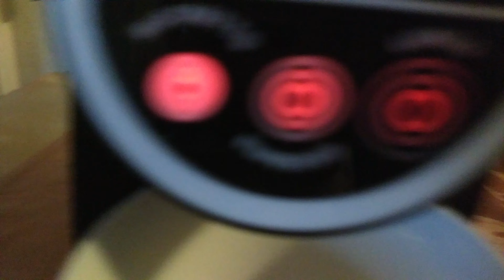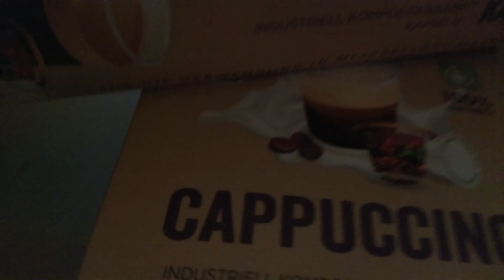La Natura Lifestyle 21 Cafe Creme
LA NATURA LIFESTYLE SYSTEM
DIE ERFOLGSGESCHICHTE EINER INNOVATION
Kaffee kennt jeder. Kaffee brauchst Du nicht erklären. Kaffee kennt keine Krisen.
Die Zeit ist gekommen Deine tägliche Gewohnheit zu Geld zu machen und mitzuverdienen. Wir starten das weltweit erste Generation One Touch-Konzept, das Dich fürs Trinken von Kaffee und Tee belohnt.